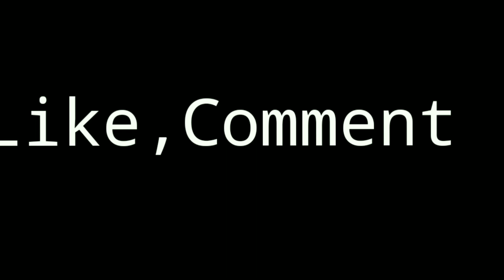Rupohi waterfall || - a natural beauty of rupohi waterfall || gugamukh rupohi waterfall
Rupohi waterfall || - a natural beauty of rupohi waterfall || gogamukh

নমস্কাৰ মোৰ এই সৰু চেনেলটোলৈ সকলোকে স্বাগতম জনালোঁ । আজি আপোনালোকক লৈ যাম গোগামুখৰ অন্তৰ্গত মিংমাং ৰূপহী জলপ্ৰপাতলৈ । গোগামুখ টাউনৰ পৰা আনুমানিক ৭-৮ কি:মি: নিলগত অৱস্থিত । ৰূপহী প্ৰাকৃতিক সৌন্দৰ্য সচাকৈ বহুত ধুনীয়া । একে লগতে দুটা জলপ্ৰপাত আছে । আৰু সকলোৱে ৰূপহী জলপ্ৰপাত ৰ পৰিৱেশ সচেতনতা প্ৰতি লক্ষ্য কৰি ব্যৱহাৰ কৰা বিভিন্ন অলাগতিয়াল বস্তবোৰ নিৰ্দিষ্ট স্থানত
পেলাই ইয়াৰ সৌন্দৰ্য অতুত ৰাখিব
ধন্যবাদ🙏😊❤️

যদি আপুনি মোৰ ভিডিঅটো চাই ভাল পালে তেন্তে এটা 👍 কৰিব ।

 ধেমাজি তথা অসমৰ  (উত্তৰ পূৰ্বাঞ্চলৰ ) গৌৰৱ   ঘূগুহা দ'লৰ ভিডিঅটো চাৱৰ বাবে :👉